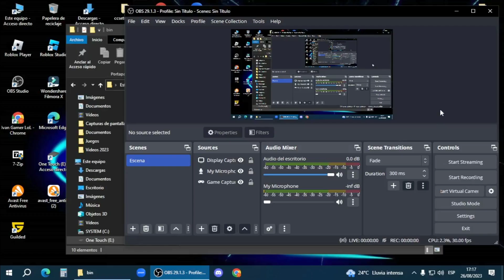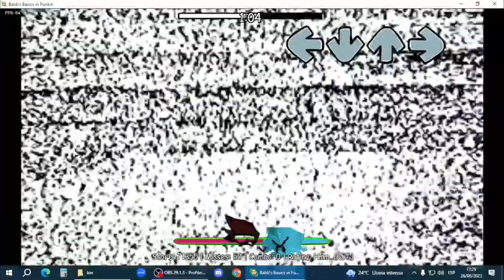Baldi In Friday Night Funkin!! #2